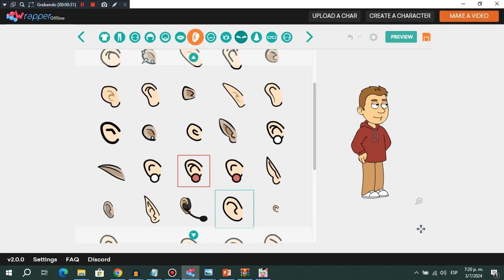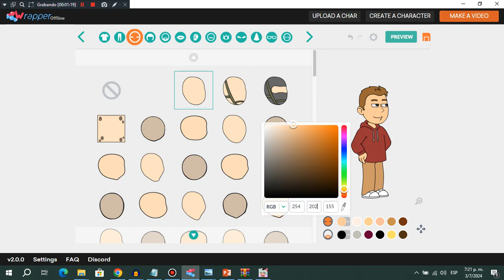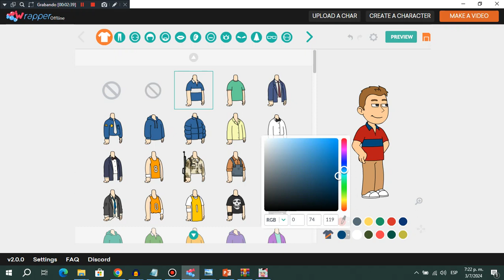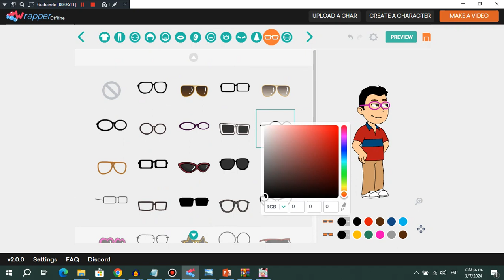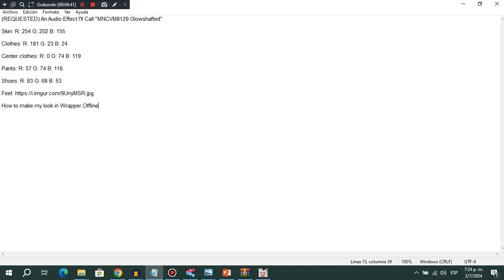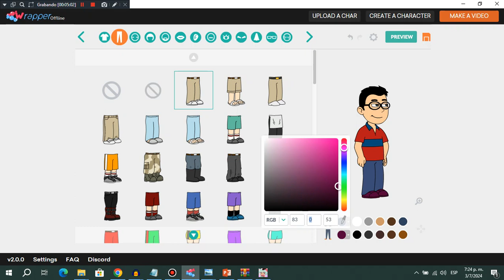How to make my avatar in Wrapper Offline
Here are the instructions to make my avatar in Comedy World.

Faceshape: faceshape_001

Color code: R: 254 G: 202 B: 155

Hair: hair_008

Color code: R: 0 G: 0 B: 0

Mouth: mouth_205

Eyes: eye_204

Ears: ear_010

Eyebrows: eyebrow_003

Clothes: upper_body_adam_001

Color code: R: 181 G: 23 B: 24

Clothing center: R: 0 G: 74 B: 119

Nose: nose_005

Glasses: glasses_005

Pants: lower_body_adam_001

Color code: R: 57 G: 74 B: 118

Shoes: R: 83 G: 68 B: 53